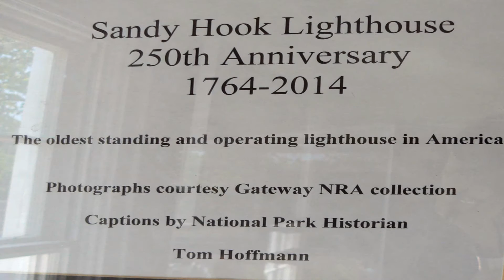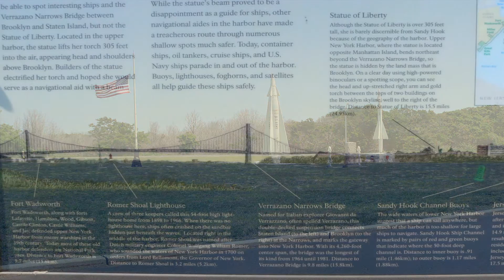Sandy Hook, New Jersey 2014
A lovely visit to a part of New Jersey that we never had heard of, Sandy Hook.